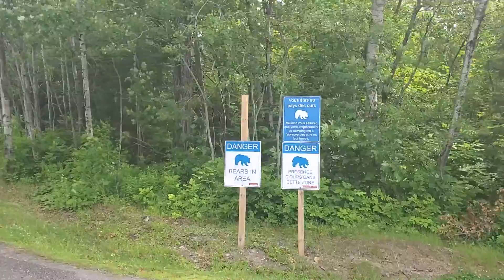Directions to the Amphitheatre